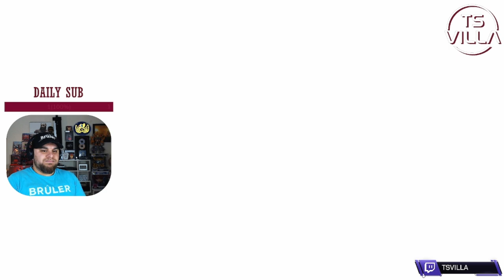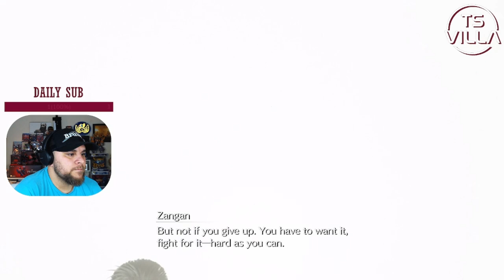Chapter 9 Final Fantasy VII Rebirth | FULL PS5 GAMEPLAY WALKTHROUGH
chapter 9 of my final fantasy 7 rebirth playthrough from twitch streams for my community